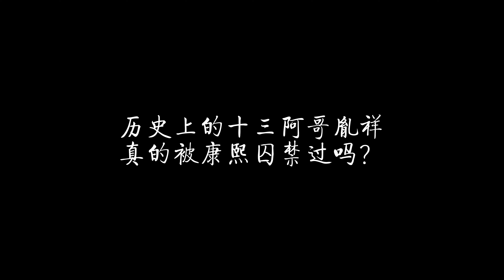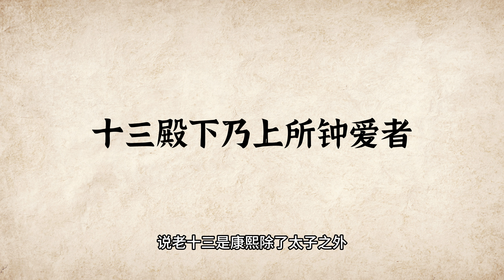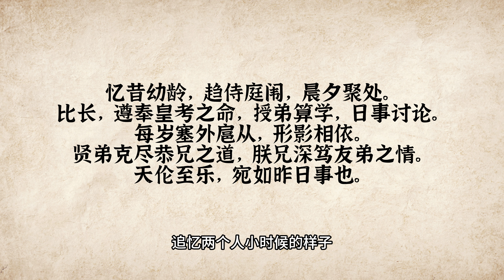历史上的十三阿哥胤祥真是被康熙囚禁过吗？